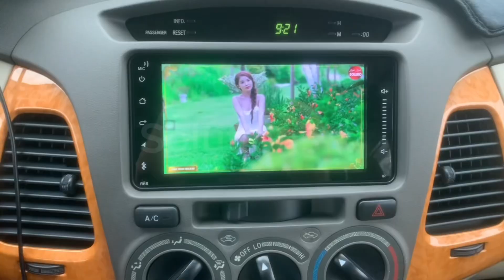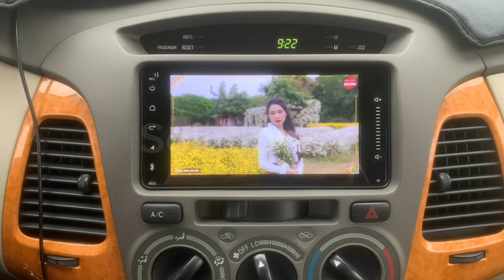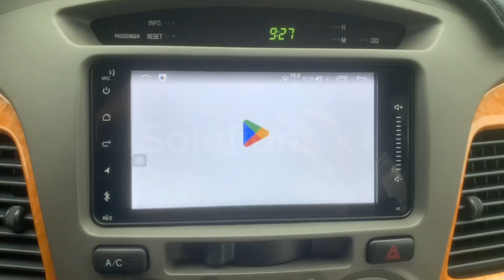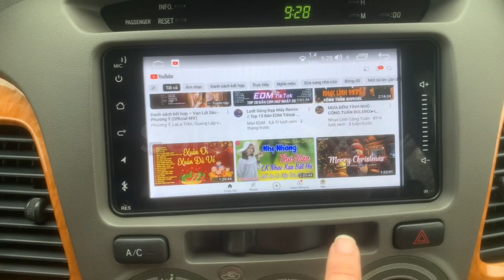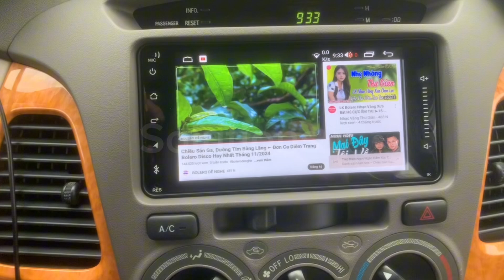🚘 Bài 151: Khắc phục lỗi YouTube tự động dừng xoáy khi xem video trên đầu Android ôtô | SolutionsX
❤ Quý khán giả mua giá siêu hời khi mua online theo links ạ (mua theo link thường có chương trình giảm giá)

✅ Links mua màn hình android 7 inch ram 2GB, rom 32GB, Wifi, 4G, Fan, giọng nói, vietmap s2 cho xe toyota như video
✅ Links mua màn hình android 7, 9, 10 inch date 2024 ram 4GB, rom 32GB, Wifi, vietmap, giọng nói, các dòng xe
✅ Links mua màn hình 7, 9, 10 inch carplay ram 4GB, rom 32GB, Wifi, giọng nói, vietmap
✅ Links mua mặt dưỡng innova 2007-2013 cho màn android 9 inch
✅ Links mua led neon chèn khe taplo ôtô nháy theo nhạc
✅ Links mua nước hoa năng lượng mặt trời hình máy bay
✅ Links mua bộ chia tẩu sạc 12 volt loại có dây dài
✅ Links mua bộ chia tẩu sạc 12V có đồng hồ báp volt

♥️ Chúc bạn mua được sản phẩm ưng ý !